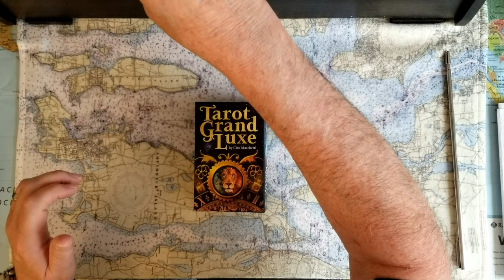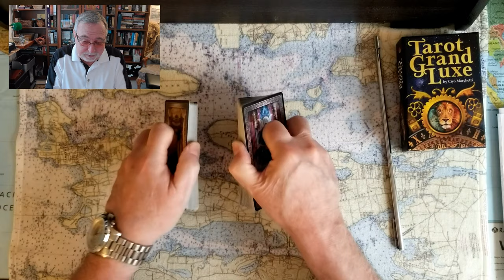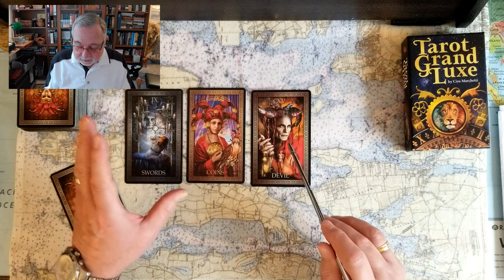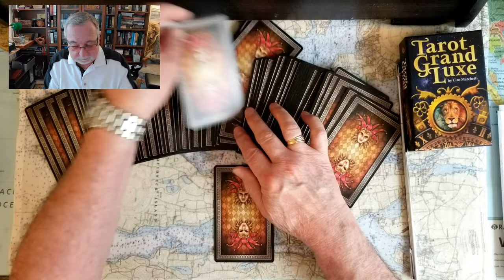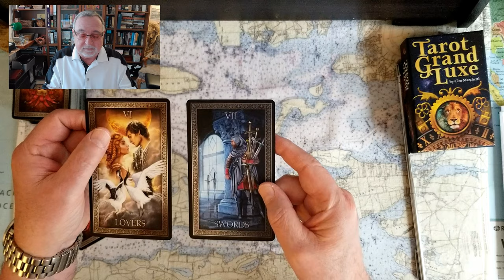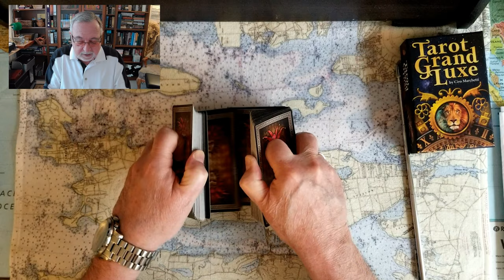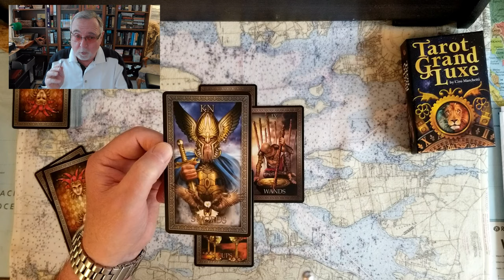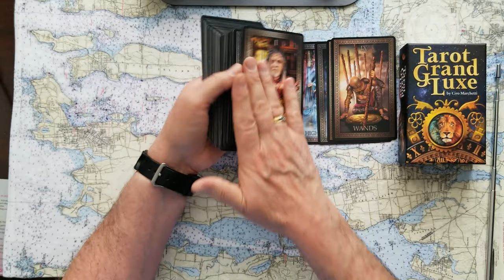2024 USA Presidential winner Joe Biden Donald Trump or Mystery Candidate Tarot Card Reading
2024 USA Presidential winner Joe Biden Donald Trump or Mystery Candidate Tarot Card Reading